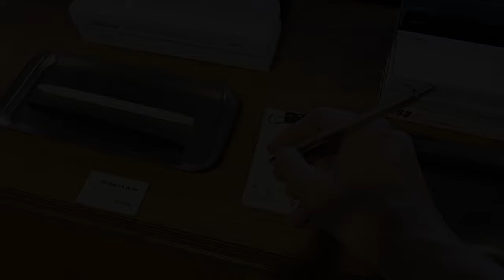VLOG 모나미 스토리랩 팝업스토어 한남점 방문기 ㅣ 잉크랩 (Ink LAB) 원데이클래스 체험 ㅣ 달빛으로 그리다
VLOG 모나미 스토리랩 팝업스토어 한남점 방문기 ㅣ
잉크랩 (Ink LAB) 원데이클래스 체험 ㅣ 달빛으로 그리다

모나미 컨셉 팝업스토어 한남점에
잉크랩 원데이클래스 체험을 하고 왔습니다 ^^